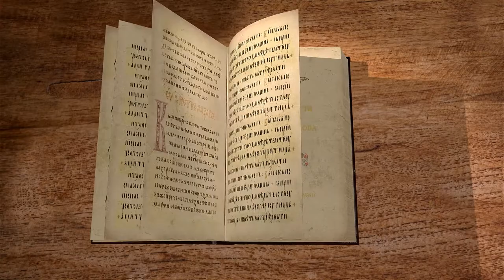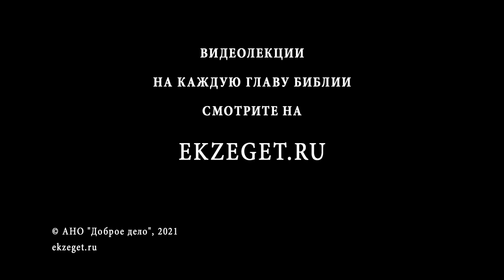Книга Премудрости Иисуса, сына Сирахова. Глава 24. Андрей Десницкий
Гимн Божественной Премудрости: божественное происхождение Премудрости, Ее вездесущее, сугубое пребывание в избранном народе; духовное величие Божественной Премудрости, благотворность и спасительность Ее трапезы.